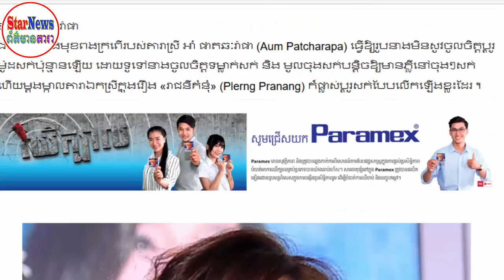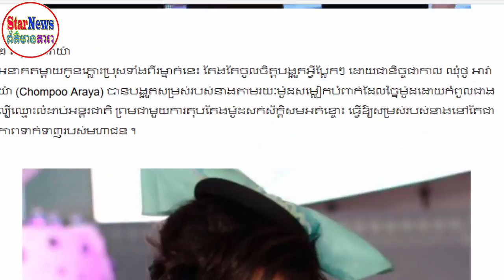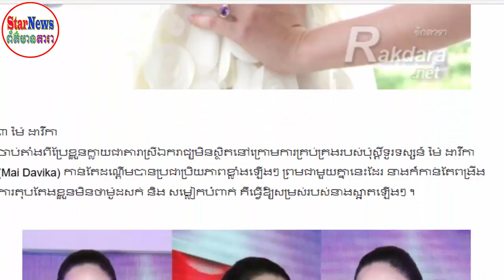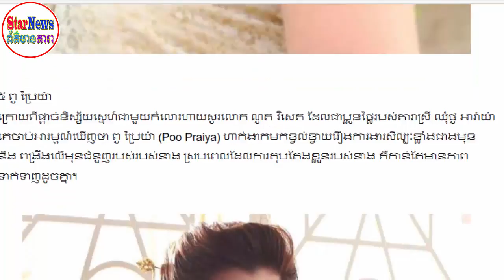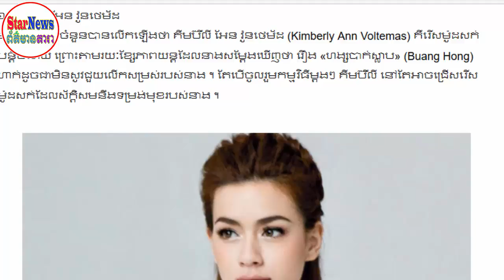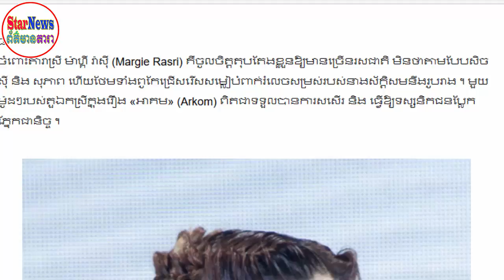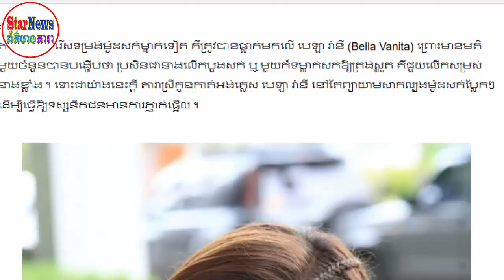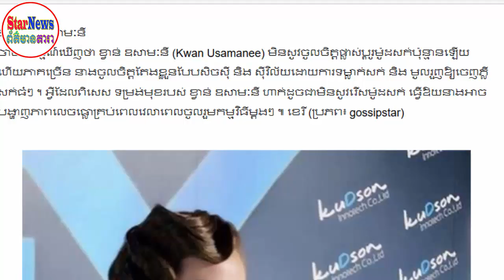ព័ត៌មានថ្មី!កំពូលតារាស្រីថៃទាំង១០រូបបង្អួតម៉ូតសក់ទាក់ទាញភ្នែក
ដែលខ្ញុំមិនបានសុំសិទ្ធក្នុងការចែកចាយព័តមានទាំងនេះ ។ សូមអគុណព័ត៌មានថ្មី!កំពូលតារាស្រីថៃទាំង១០រូបបង្អួតម៉ូតសក់ទាក់ទាញភ្នែក